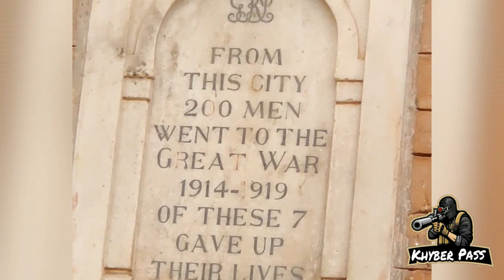Ww2 From Peshawar city 200 Pukhtoons went to Great War 1914-1919 and 7 Pukhtoons give up There Lives